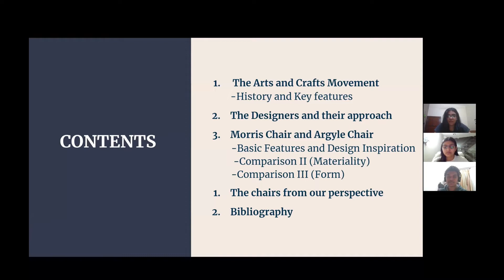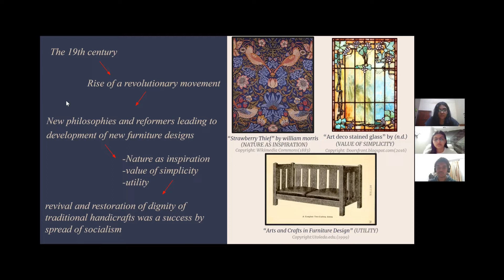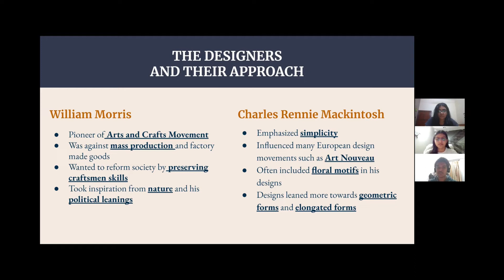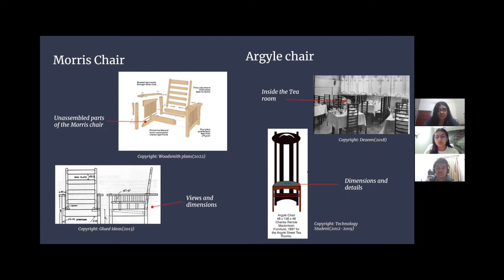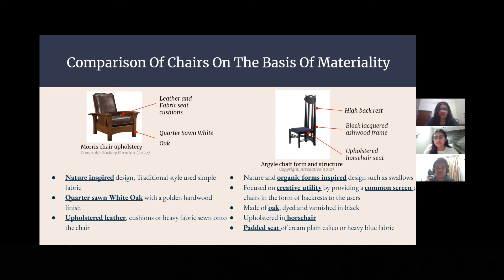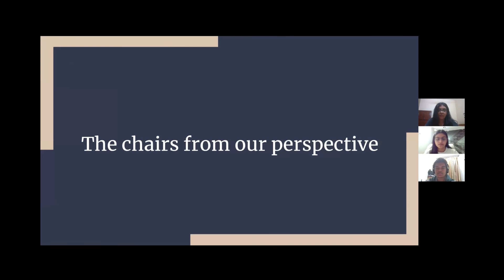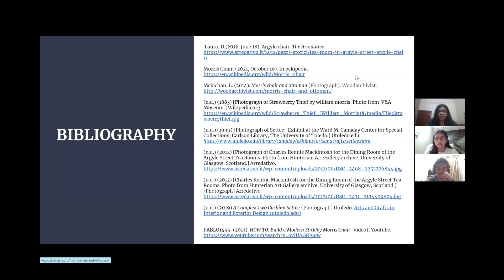C3.4.4 I U6 I From Drawing Rooms to Tea Rooms - Morris & Argyle Chairs (2)